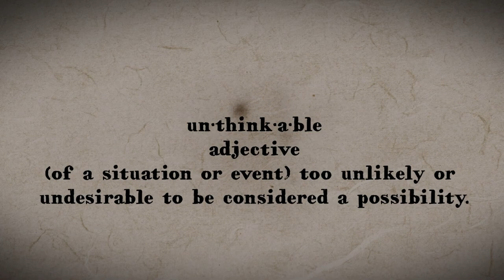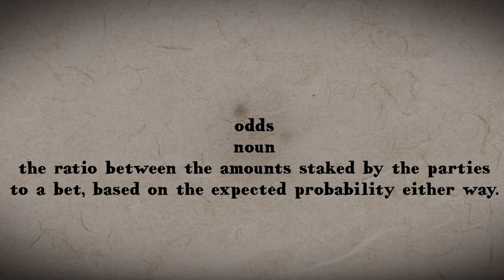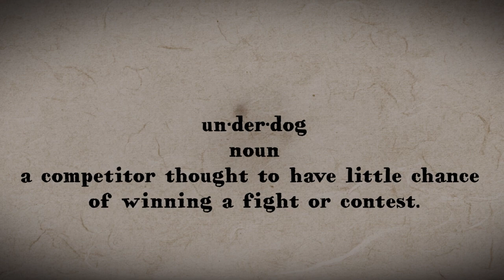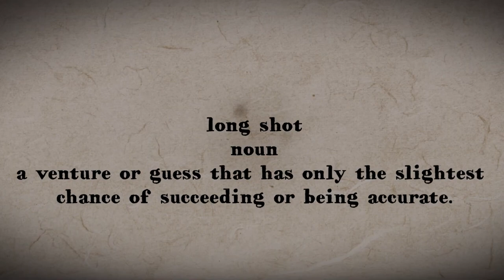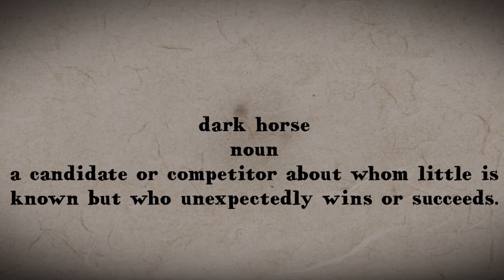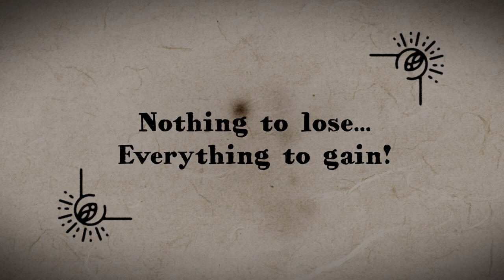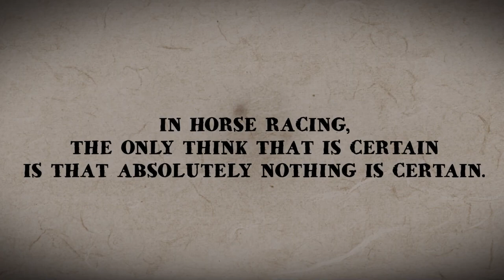UNBELIEVABLE Horse Racing Upsets: Kentucky Derby Edition!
In Horse Racing, the only thing that is certain, is that ABSOLUTELY nothing is certain.  Trust The Prophets gives you a closer look at several of the greatest Upsets in the history of the Kentucky Derby!